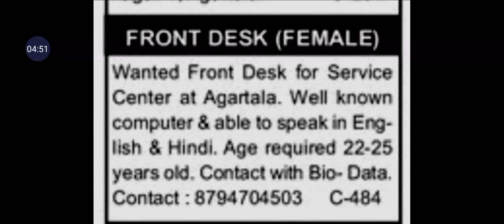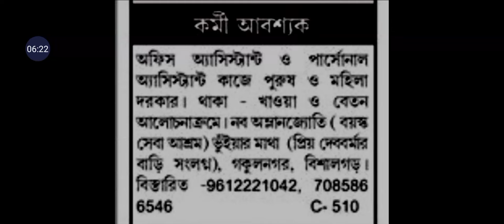Daily Update Tripura Jobs| Office Assistant| Driver|Poultry Firm| Front Desk Service Center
(H CHANNEL TRIPURA JOBS) Phung aikhe video search khlaidi. Daily Video horo upload Khlaimani time: 12:00AM To 02:00 AM ni bisingo daily upload khlaio. Daily Update o notification roya sak official website rogo bw bohrok riya haini bagwi daily update ni video nirokni bagwi belai khenw nangkukmani je job naituk tongnai rokni bagwi.

Omo Channel o kaisa nw nirok nugui manai Admit card nongkhor mani, Interview ni, private job ni, Kwtal job ni, kwbangma channel tgu kwtal job ni kaisa si update romani nugu hapha interview rojaknai rokni khe nukya omo h channel o khe jotonw nugui manai, daily update ni video no jephro phro naigani khailaidi oro jaga nirokni nangmani rok tongui mao, video kaisao si joto romani bagwi si video belai long wng, part² khe roya nirokni nangmani bagwi si omohai khe jotonw update roirogu. Hambai.

(H Channel Tripura Jobs) WhatsApp group: ♥️👉WhatsApp group click and join

1. 8th pass khlaijak hinkhe nirok madhyamik exam riwi mannai,
2. 10th failed wngjak hinkhe madhyamik exam riwi mannai kaham marks manwi.
3. 12th ni bagwi bw same nw kaham marks manwi exam pass khlai mannai.
Admission khlaina bagwi wansokgui  tongkhe angbai krwngdi 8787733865. Hambai.

Army ni rally choleinai 8th pass ni simi omono apply khlai manai, Age: 18-42 Years, Tripura ni Rally wngnai 20th- November-2024 o, Rally khlai manai- Masimpur Military Station Silchar (Assam) o jagao rally wngnai.
Stay informed with the latest Private Job updates in Agartala, Tripura for the year 2024. This daily update will provide you with the essential information you need to secure the job you desire. Don't miss out on this valuable resource to stay ahead in your job search!